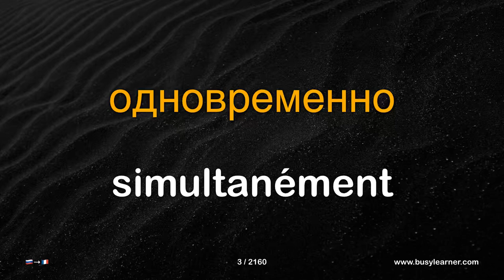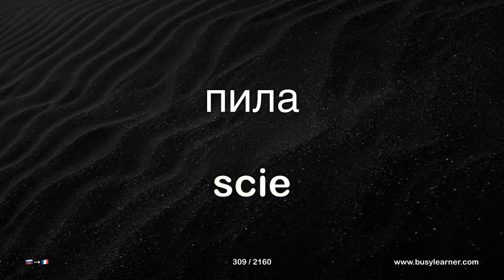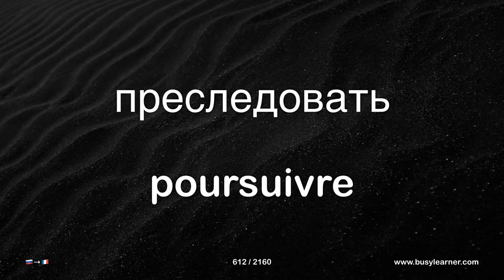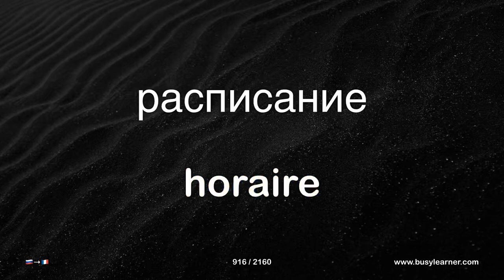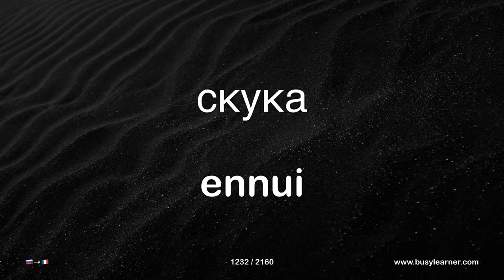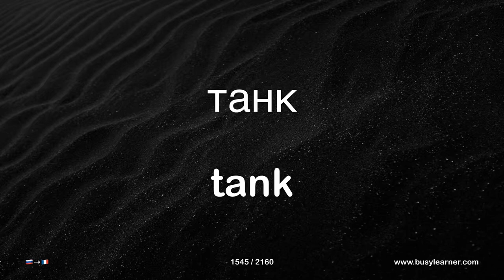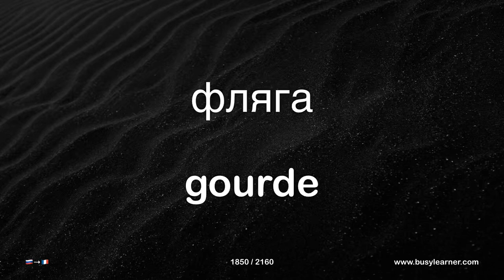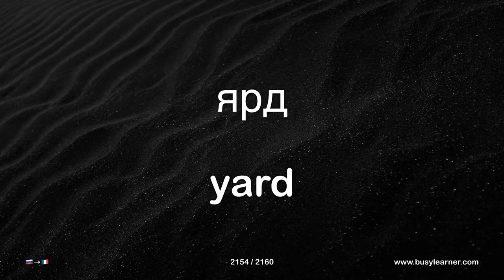2/2. Apprenez 4500 mots russes utiles. Étudiez la langue russe tout en écoutant de la musique.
Apprenez la langue russe en dormant, en conduisant ou en faisant de l'exercice, en écoutant des mots russes utiles de différents domaines tels que la nature, la société, les voyages, la science, les affaires.